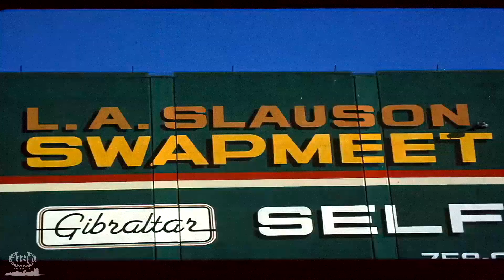2Pac - Freak Like Me (Nozzy-E Remix) (Prod By Dopfunk)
2Pac - Freak Like Me
Nozzy-E Remix
Prod By Dopfunk